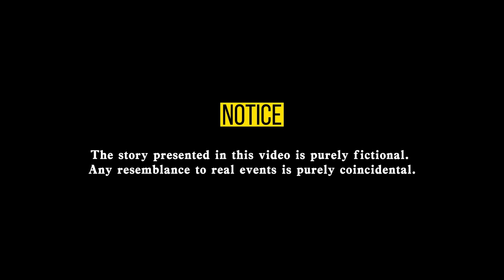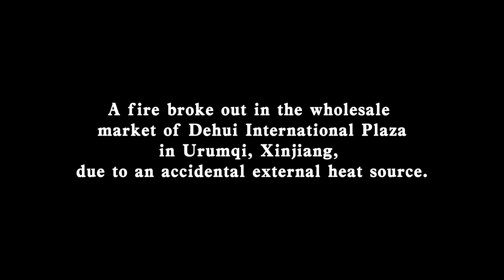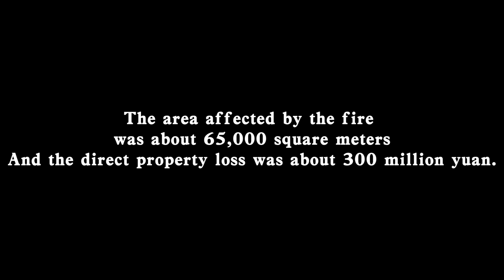Dancing Lady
This story is adapted from a true event in Urumqi, Xinjiang.
If a strange dancing woman appears outside your window late at night, it's best to be on high alert.